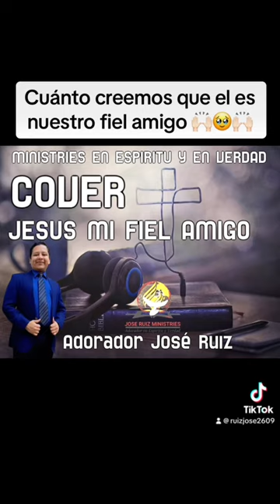Jesús mi fiel amigo cover Jose Ruiz